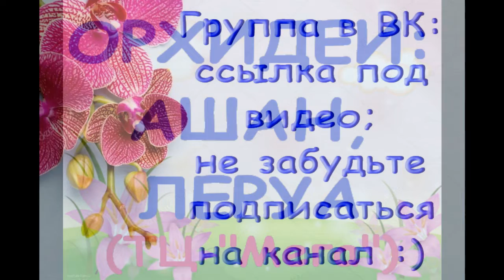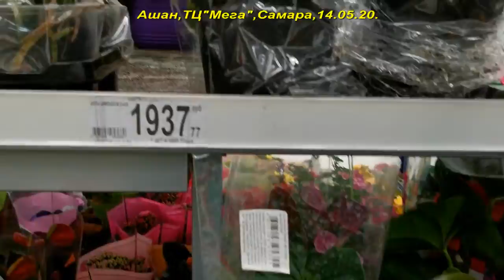ОРХИДЕИ в АШАНЕ,ЛЕРУА на 14.05.20,ТЦ "Мега",Самара.